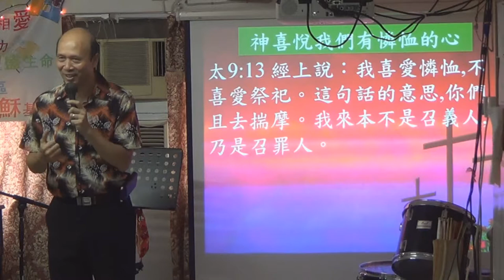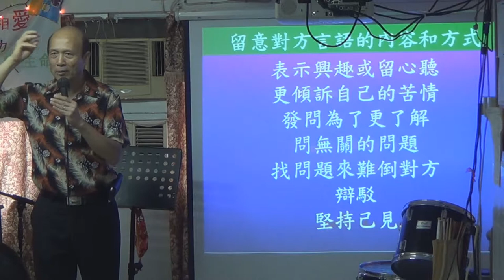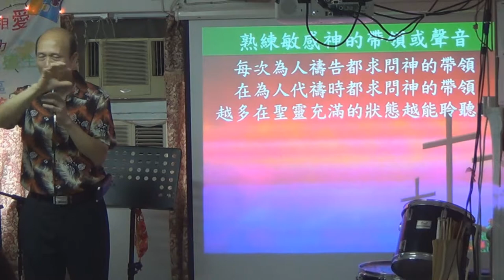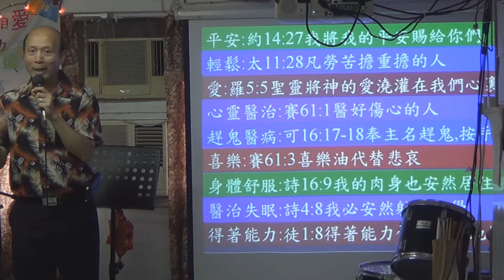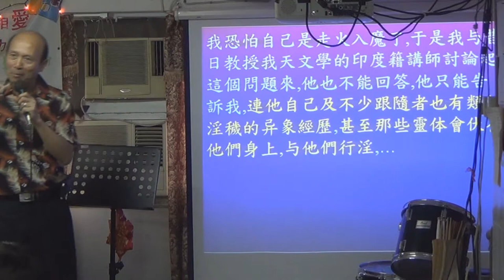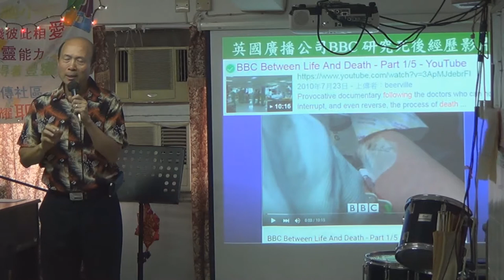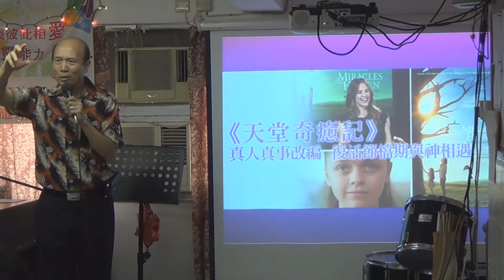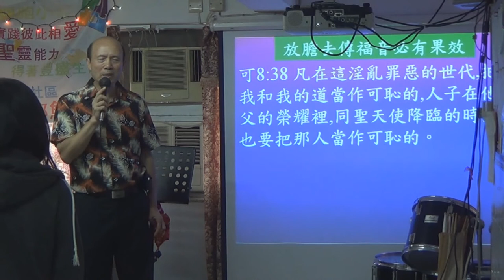如何傳福音-主要講到福音預工 1/2 葉牧師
如何傳福音-主要講到福音預工 1/2